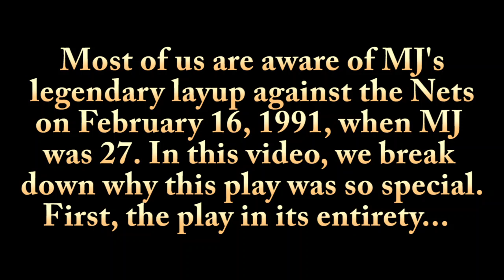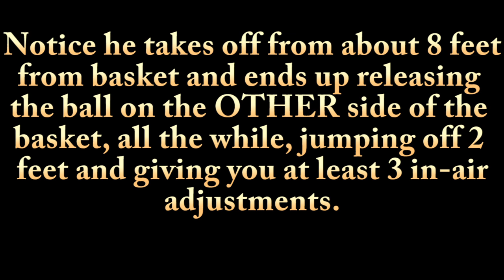Breaking down Micheal Jordan's legendary layup against the Nets (1991).